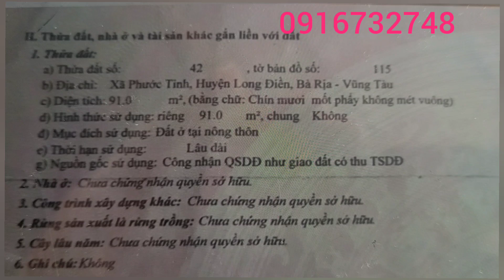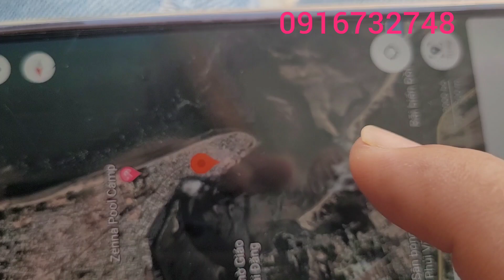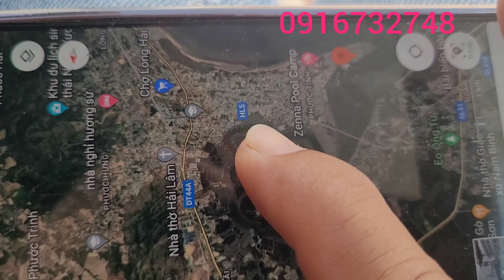bán nhà sát vách nhà thờ phước tỉnh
rất thích hợp nghĩ dưỡng đầu tư sinh lời nhanh nằm trong khu dân cư đông đúc hiện hữu gần trường học ,chợ ủy ban vvv
hướng  đông nam mát mẽ quanh năm.